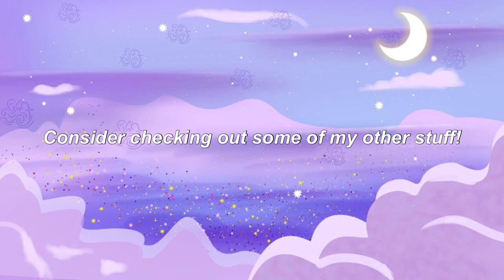Everything Wrong With Peppa Pig Cuckoo Clock NOT FOR KIDS!